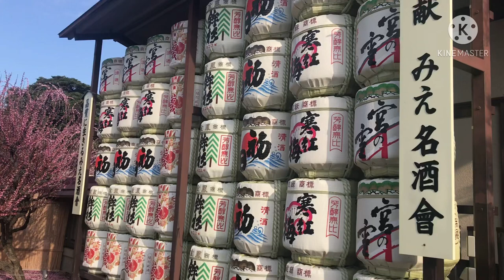Yuki Shrine | mie | plum blossoms| schnee 🇯🇵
During the end of February to the end of March, we know that the Spring has come when the plum flowers bloom. Originally introduced in Japan as an ornamental garden fixture from China, plum trees have throughout history been associated with the arrival of spring and good fortune. As such, ume trees were (and still are) often planted in home gardens, parks, and in shrine or temple grounds, often facing northeast — traditionally, the direction misfortune was meant to approach from. Plums were planted there to ward off evil. Here's how you can easily differentiate plum from cherry blossoms.Other than blooming far earlier than most cherry blossoms, plum trees bloom in cold weather and lose their flowers when the weather starts to warm. Plum trees’ flowers have round tipped petals, which typically come in five or multi-petal varieties, whereas the petals of cherry blossoms are oval and have a small notch on the top of each one. The ume flowers grow directly from the branch, not on stems like sakura, which is one reason why plum trees are more subdued than cherry trees — there are fewer flowers per tree to enjoy.